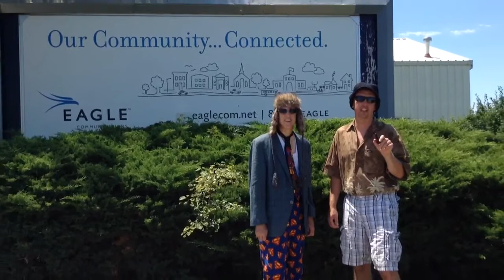Advantage Invitation 2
Advantage invitation indoor and outdoor